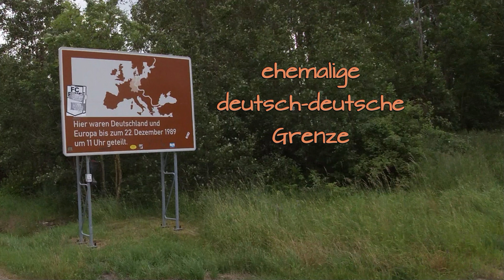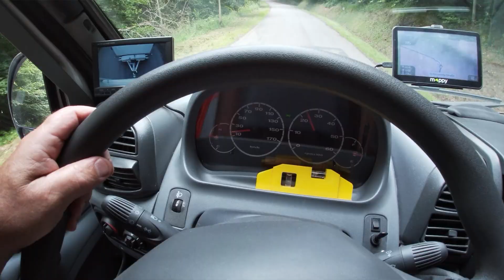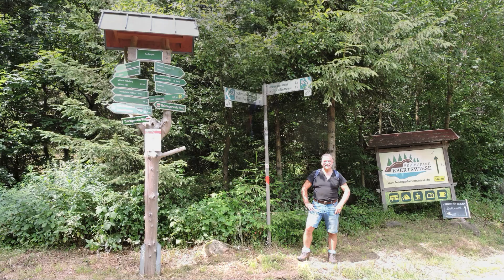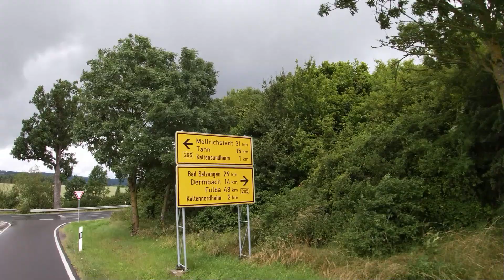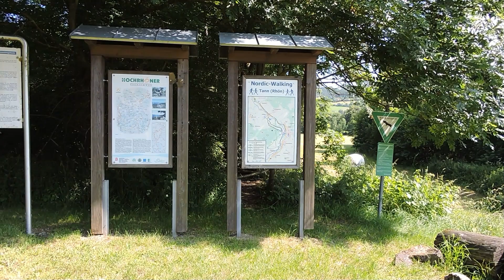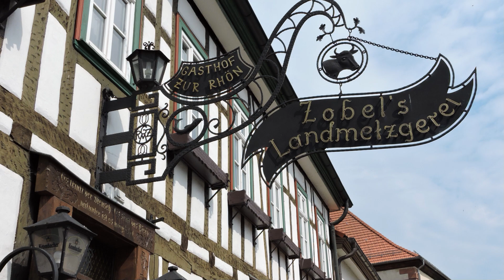🌻🤘Bummelsachsen-Treffen im Thüringer Wald auf einem fantastischen Camping-Platz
Auf unserer letzten Spanien-Tour haben wir die Reiseblogger "Die Bummelsachsen" kennen gelernt.
Gerne sind wir ihrer Einladung zum Treffen in den Thüringer Wald auf einen wunderschönen Platz gefolgt.
Es war ein fantastisches Wochenende.
Während jeder seines Weges zieht machen wir nochmal Halt in Tann/Rhön.